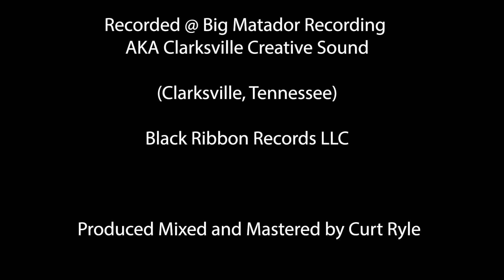Vanessa Bourne - My Three Queens ( Album - Give Me A Break)